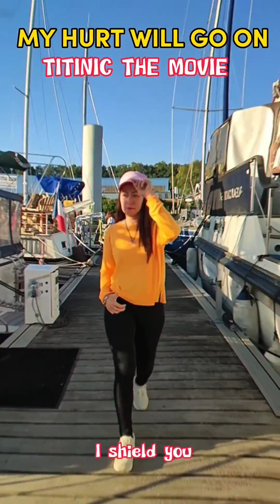Never underestimate the power of a Great Funny Catwalk | 📍🇫🇷 Normandy France